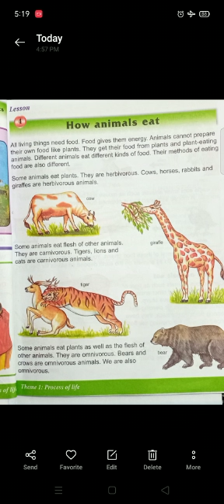Step 3 science 30nov